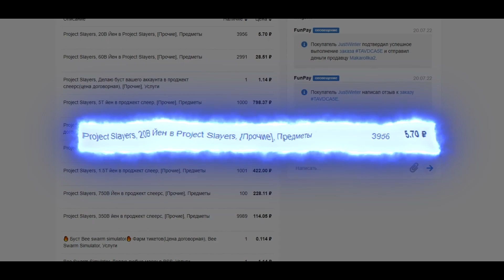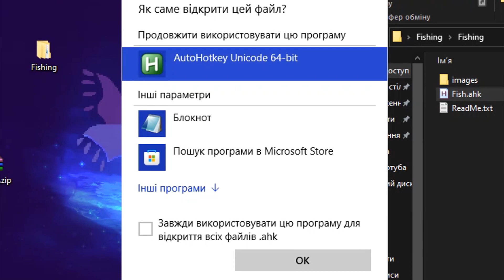*СПОСОБ* АФК ФАРМИТЬ WEN БЕЗ ЧИТОВ в Проджект Слеерс 😱 PROJECT SLAYERS Roblox